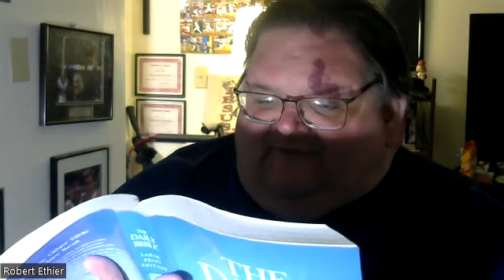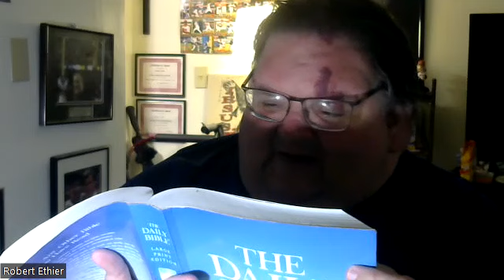Readings From The Bible With Mom (Daily Prayer Time)